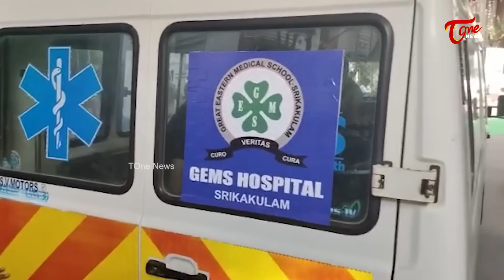అందరికి ఆదర్శంగా నిలిచినా ఓ కుటుంబం | Organ Donations in Srikakulam Dist | Tone News